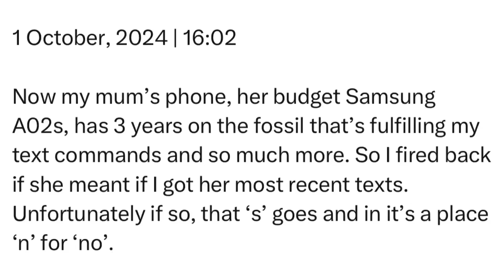Tuesday | 1 October, 2024 | 16:02